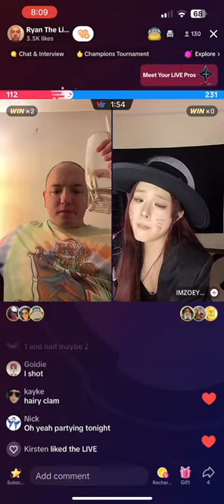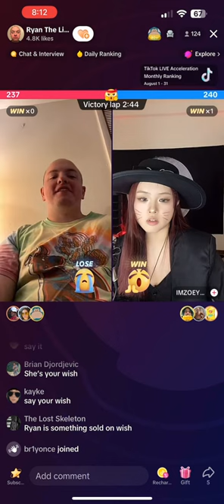Ryan the Lion “Trout” Live 8/17 Pt 1